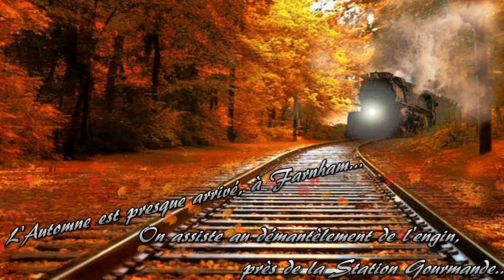Le démantèlement de l'engin, tout près de la Station Gourmande, à Farnham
La compagnie Bourque Métal, de Bromont, avait ce contrat.
Un travail de Pros!